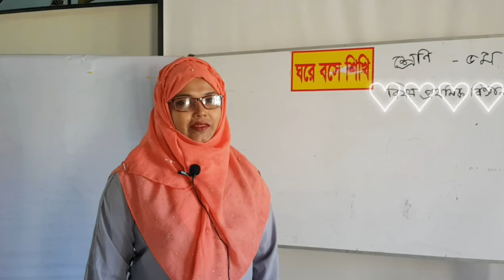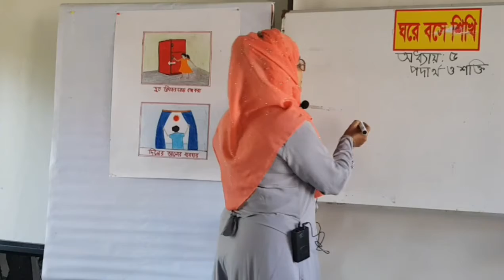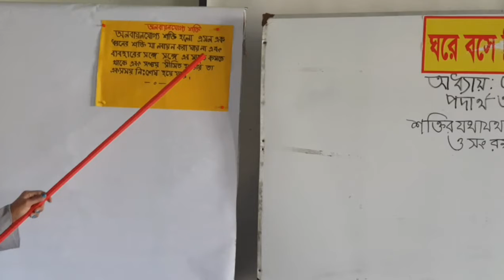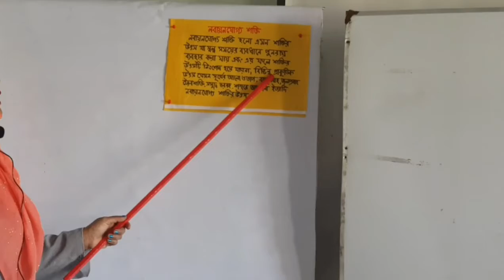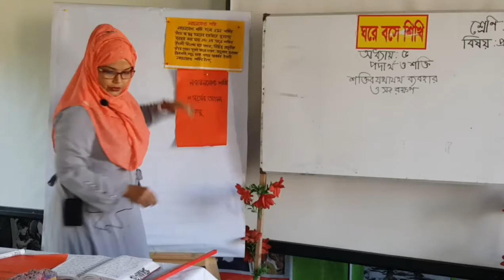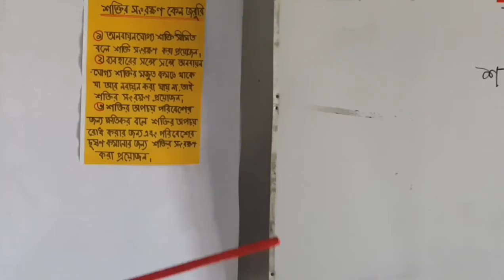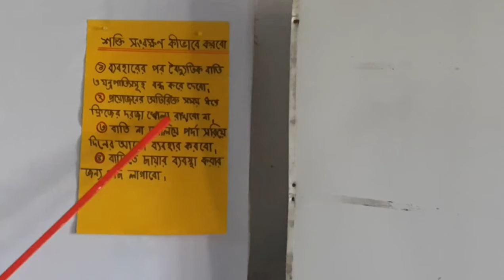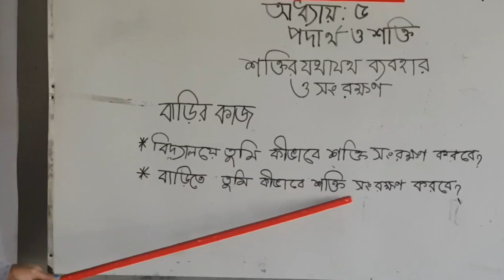অনলাইন ক্লাস, পঞ্চম শ্রেণি প্রাথমিক বিজ্ঞান